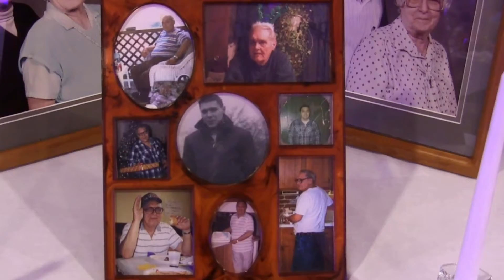Beth & Brads' 8-15-14 Wedding- Awesome, Fun & Beautiful!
Beth & Brads' Wedding 8-15-14- Awesome Fun & Beautiful, held at the Knights Inn, Little Falls, NY.